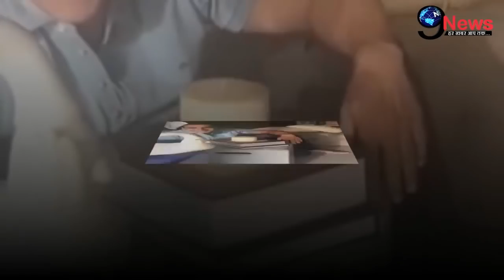लाडली बेटी नितारा की खातिर अक्षय कुमार का करना पड़ा ऐसा काम, दिल छू लेगा वीडियो..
1. weather forecast 2. weather today 3. weather forecast india 4. weather report 5. rain weather 6. आज का मौसम कैसा रहेगा 2020 7. आज के मौसम का हाल 8. मौसम समाचार 9. मौसम विभाग 10. कल का मौसम कैसा रहेगा 11. आज के मौसम की जानकारी 12. आज रात का मौसम कैसा रहेगा 13. कल का मौसम कैसा रहेगा 14. आज का मौसम दिल्ली 15. आज का मौसम पंजाब 16. आज का मौसम उत्तर प्रदेश 17. आज का मौसम कैसा रहेगा 2020 . आज रात का मौसम कैसा रहेगा 19. आज का मौसम दिल्ली 20. कल का मौसम कैसा होगा 21. आज का मौसम का हाल वीडियो 22. मौसम समाचार 23. कल का मौसम कैसा रहेगा….